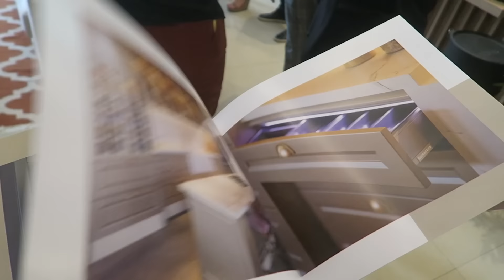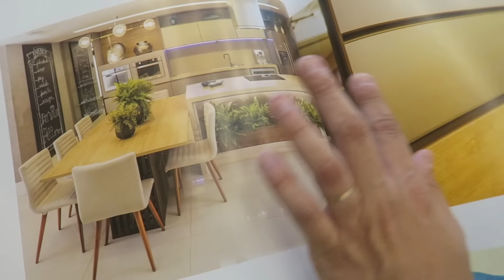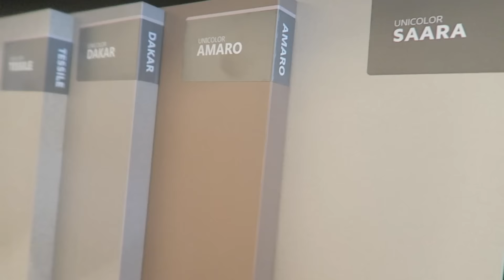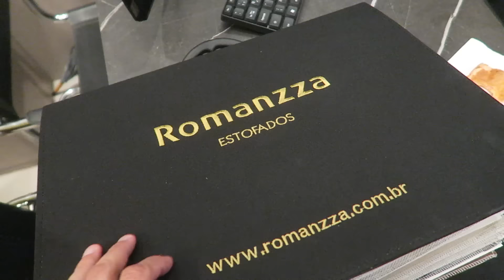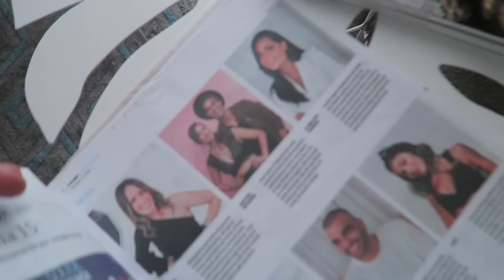MUDANÇA NO BANHEIRO | VAI FICAR LINDO APENAS TROCANDO A DECORAÇÃO | ORGANIZAÇÃO DA CASA | VLOG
Mais um vlog pra vocês! Começamos o dia na Romanzza Niterói que inaugurou sua loja em Niteroi a comando da Deisi Maus, responsável pela marcenaria do nosso quarto! Foi um brunch super agradável assinado pelo Buffet Rappanui que fez o nosso casamento!
Na volta demos uma organizada na casa para receber uma pessoa especial! :)
Ainda teve André fazendo a gentileza de trazer a nossa televisão! E por fim terminamos a noite dando um jeitinho no banheiro da suite vem ver como ficou! ;)

VOTE NA GENTE NA CATEGORIA MODA | Pra votar só votar em todas as categorias pra validar seu voto! Votem quantas vezes vc quiser!!!

Compre o MOP

Compre o refil do MOP

Compre o livro Café com Lufe

NIterói - RJ
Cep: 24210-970